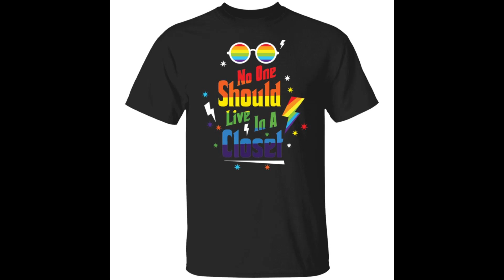No one should live in a closet LGBT shirt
The simplest and most applied in style of dress is how to mix t-shirts with men's jeans. Surely most people use this set to go out every day.